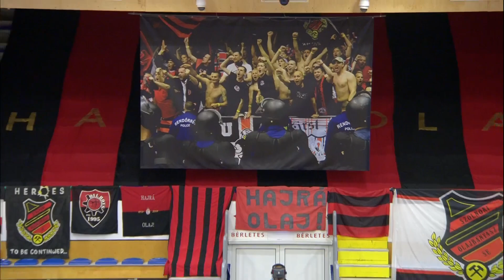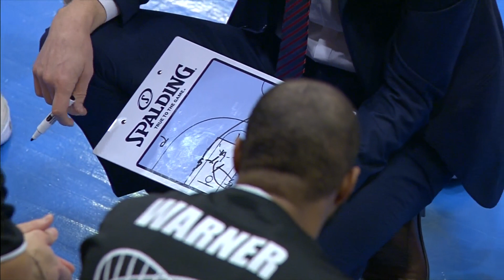Szolnoki Olajbányász - Alba Fehérvár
Tippmix Férfi NB I/A
2020/21
Alapszakasz, 14. forduló